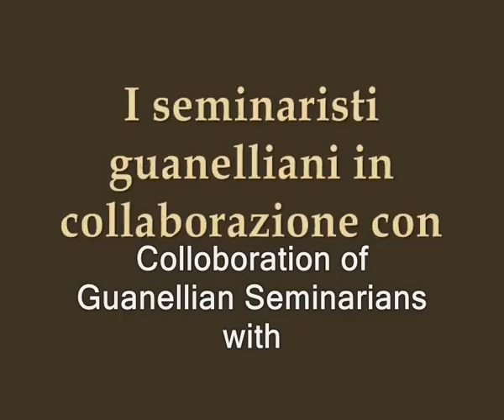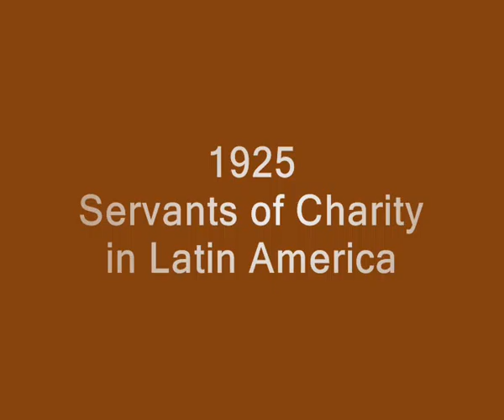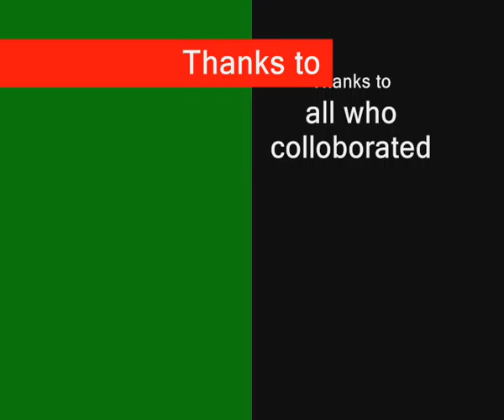100 years of Servants of Charity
100 years of service and grace in 'Servants of Charity', religious order founded by Blessed Louis Guanella. filmed in Rome.